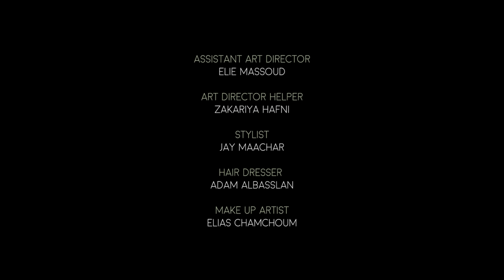George Nehme - Hayda Hali [Official Music Video] (2022) / جورج نعمة - هيدا حالي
Written By: Mounir Abou Assaf
Composed & Arranged By: Bilal Al Zein
Mix & Mastering By: Jean Pierre Boutros / Play Sound Studio
Directed By: Rami Lattouf
Produced By: George Nehme

Lyrics | كلمات

"مَنّي مِرتاح و الرّاحة عم بِدِّعي
بغَفّي وَجع و بلاقي التّاني وِعي
هيدا الّلي بقلبي ترَكتي
جِرح كبير معلَّم في
مَمنونِك عالّلي عمِلتي
عن جدّ مبَيَّن مَعي
هَيدا حالي إذا بيهِمِّك
لكن بعرف آخر هَمِّك
للوجع ما عندِك قيمة
حتّى تحِسّي بوجعي
مَنّي مرتاح

يمكن حُبِّك بَعدو غالي
و مش قادر شيلِك من بالي
لكن ما بحطّا على حالي
و بقول ارجعي
مَمنونِك عالّلي عمِلتي
حتّى تحِسّي بوجعي